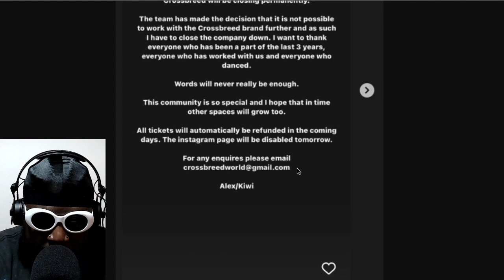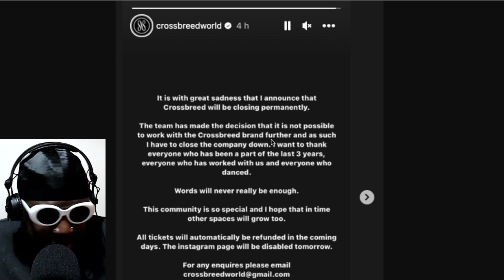Crossbreed is OVER.